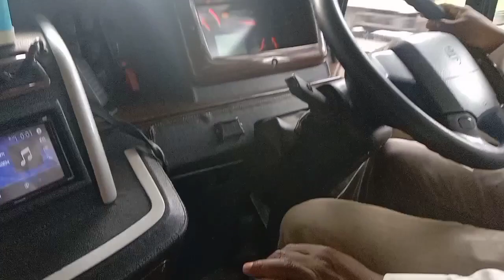BANG KOMENG ..‼️HALPER TUNGGAL DI UNIT VOLVO B11 R SEMPATI STAR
VOLVO B11R SEMPATI STAR 38 SEAT MESIN 430 HP, ADALAH UNIT UHD TRONTON SEMPATI STAR MEDAN PALEMBANG

🎵 lagu BUNGONG JEUMPA (Aceh)